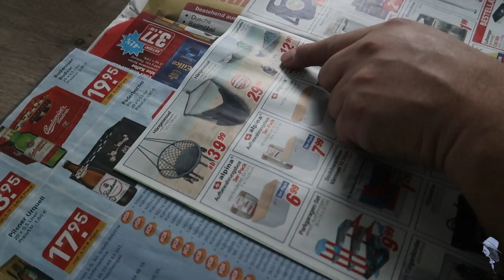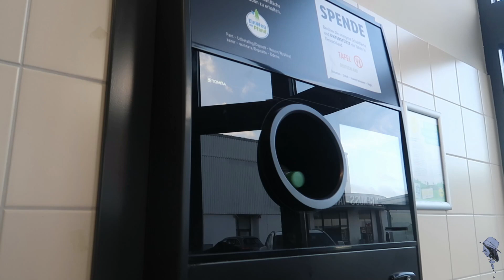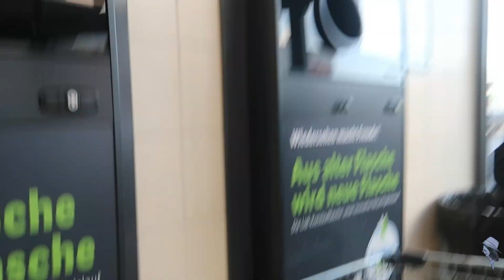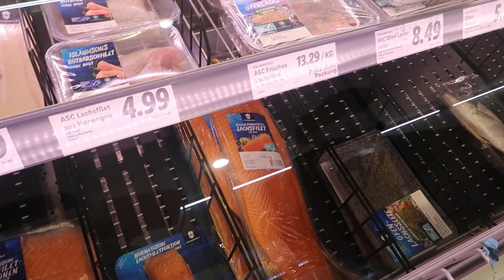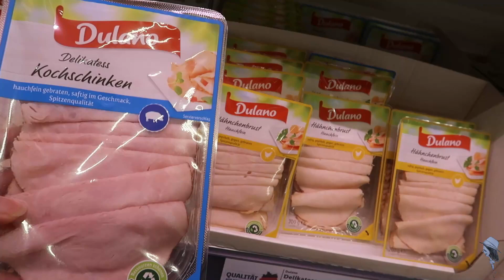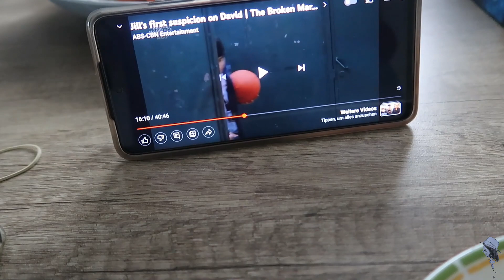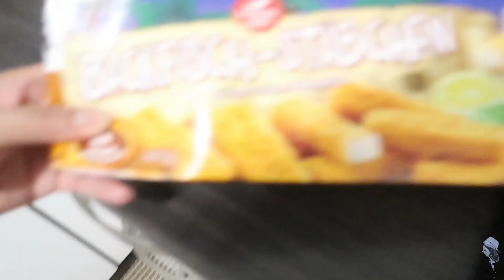GROCERY SHOPPING + HAUL | BUHAY GERMANY | MYL TUMBUNGERA